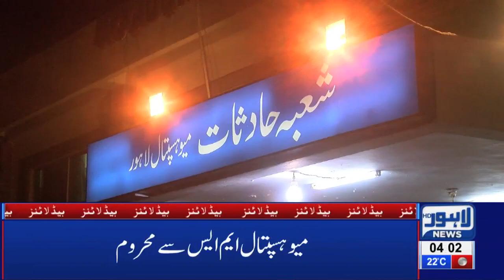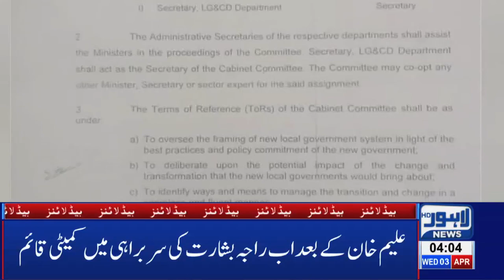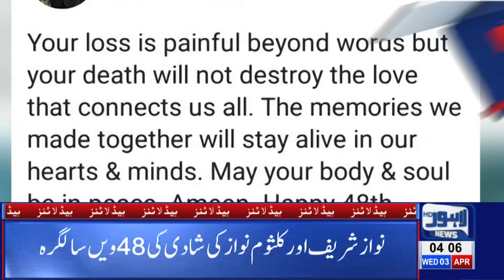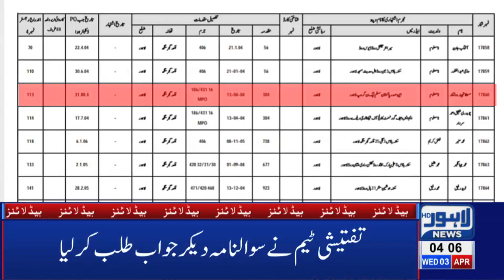04 AM Headlines Lahore News HD – 3rd April 2019